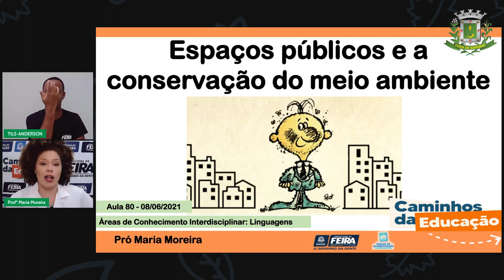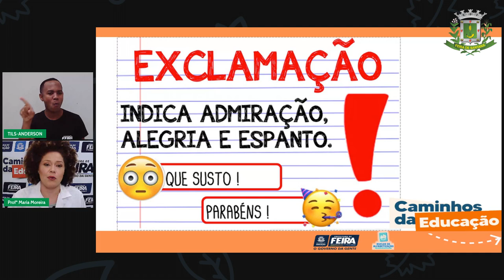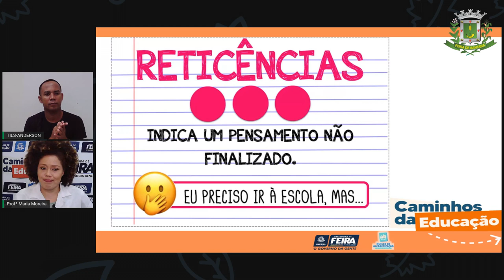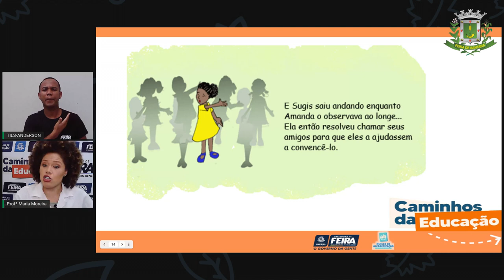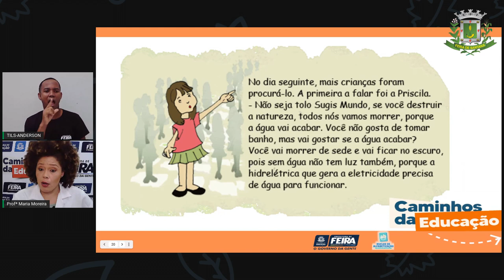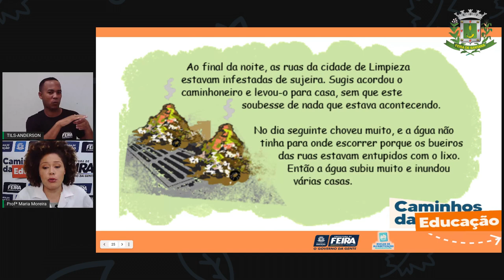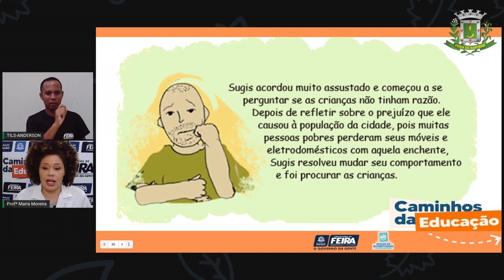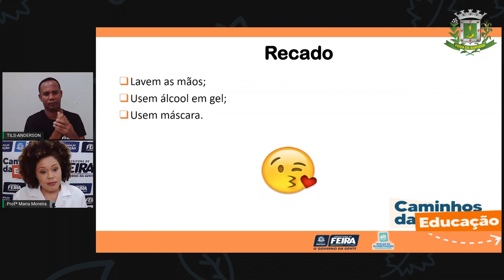Aula 80 3ºANO Profª Maria Moreira Linguagens História O homem que destrói a natureza